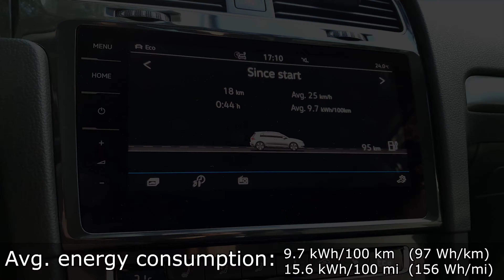All electric Volkswagen e-Golf: energy consumption (economy) in a city :: [1001cars]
Here you have the real-life test of energy consumption (economy) in all-electric Volkswagen e-Golf (2018/2019) in a city. Result:
9.7 kWh/100 km (97 Wh/km) or 15.6 kWh/mi (156 Wh/mi)